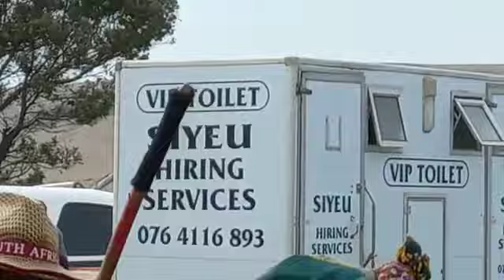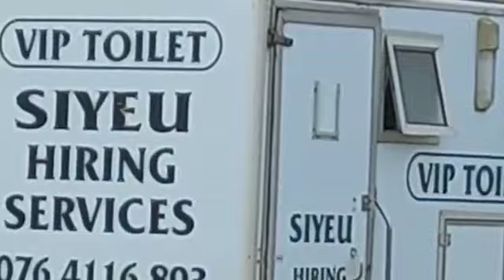Lwandlolubomvu Great Place, Nkosi Jongilanga Sigcau